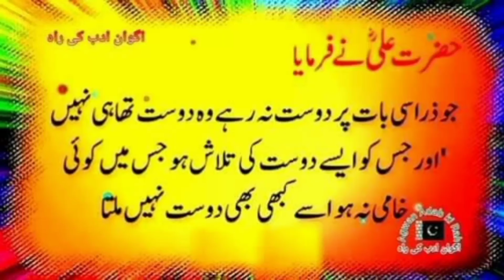hazrataliquotes hazratali youtubeshorts viralshort